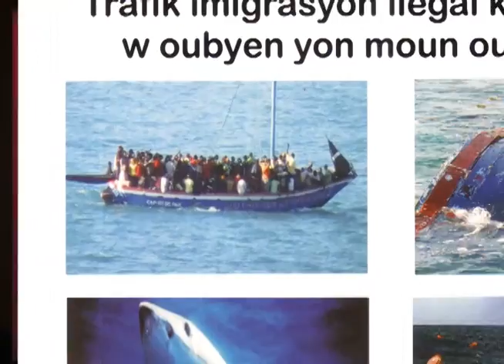1013 Crime Stoppers